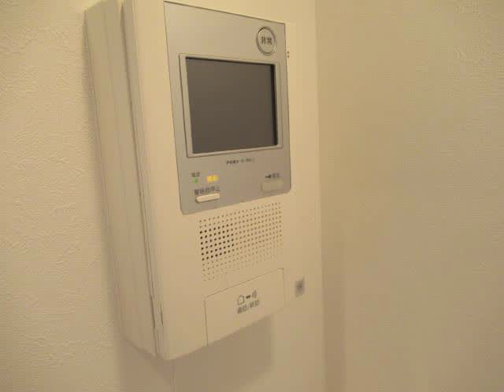コスモ亀戸アネックス ＪＲ総武中央線 亀戸駅 徒歩11分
3LDK　71.99㎡(21.77坪)　所在階6階　H01/12